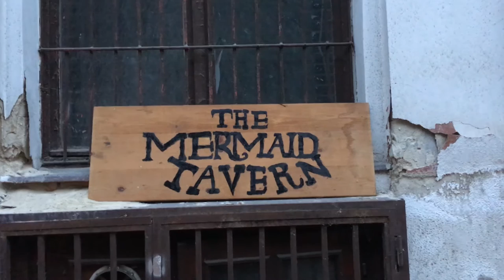All the district's a stage (shortfilm)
Directed by – Eszter Kovács
Written by – Bernát Csengery & Eszter Kovács
Director of Photography: Bernát Csengery
Camera operator: Do Quang Trí
Editor & Visual Effects: Jonatán Kevin Győri

Cast:

SHAKESPEARE: Vince Mór Lovász
PUCK: Bernát Csengery
FAIRY: Kata Győrbíró
ROMEO: Máté Takáts
JULIO: Márk Fekete
OBERON: Do Quang Trí
TITANIA: Kamilla Nagy
BOTTOM: Tamás Szojka
PROSPERO: Eszter Kovács
OTHER SPIRITS: Zsófi Simon – Lili Gőgh

Soundtrack:

Bojack's Theme by Patrick Carney
b39 bibbeat number 8 by bennybomstaerk
BTB1 by Mod.086

Special thanks to:

Bánhidi Laura
Gulyásné Pusztai Réka
Horváth Beáta
Dózsa Söröző
Steven Bateman